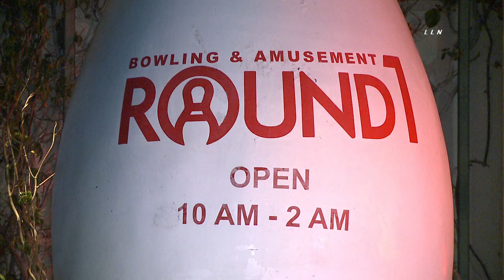Man Shot at Lakewood Center Mall / Lakewood 3.11.20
LAKEWOOD - One man was shot at the Round 1 Entertainment area inside the Lakewood Center Mall early this morning.  LASD responded to calls of a man suffering from a gunshot wound inside the Lakewood Center mall at 1:15 am. When units arrived they found a male victim and called for LACo Fire to render aid to the man.  Sheriffs information on the shooter was a male wearing multi-colored clothing and no further details.  The shooter was able to escape from the area and is currently being searched for in the area.  LASD is requesting the help from the mall security to replay footage and get a better description of the shooter.  Ferguson.  The victim did not suffer a life threatening wound and was transported to a local hospital in stable condition.